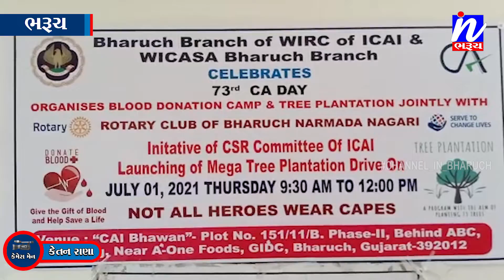NEWS |આંતર રાષ્ટ્રીય CA દિનની ભરૂચ માં ઉજવણી..